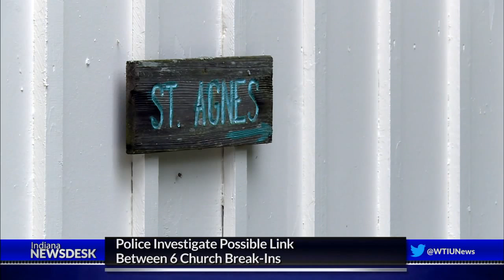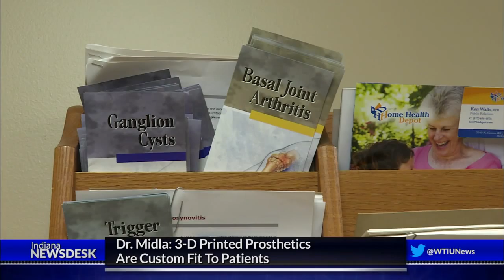3-D Printers Revolutionize How To Make, Cost Of Prosthetics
Full Story Prosthetics can be expensive, but 3-D printers can help make them more affordable. Up next, how the technology is making advances in the medical field.